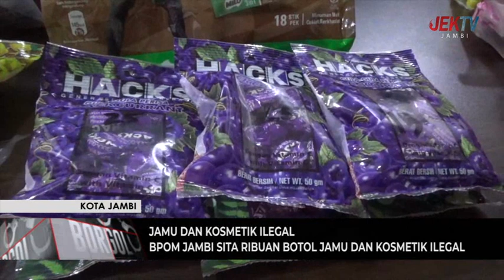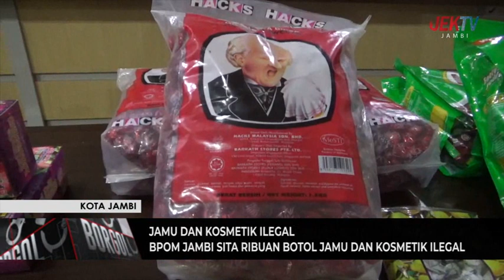BPOM JAMBI SITA RIBUAN BOTOL JAMU DAN KOSMETIK ILEGAL